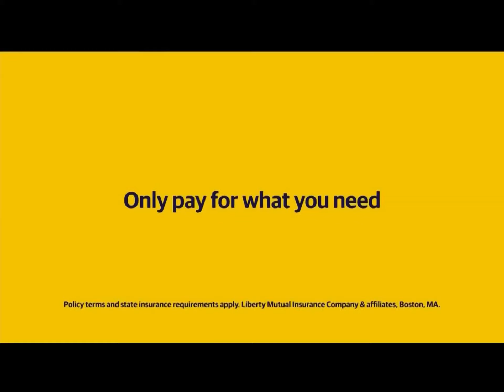LiMu Emu & Doug: Episode 5: Commendation